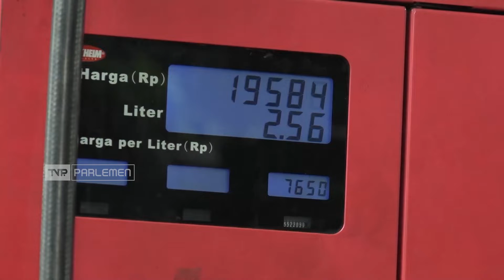TVR 120 - Perbanyak Industri Garam di Dalam Negeri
Dengan luas panjang pantai terluas di dunia namun  kebutuhan garam untuk konsumsi dan industri nasional masih tergantung import, Anggota Komisi VI DPR RI mendesak Pemerintah untuk serius menghadapi  persoalan garam nasional.

Dalam rapat dengan Dirut PT Garam dan BUMN Holding Pangan Anggota Komisi VI DPR RI Rieke Diah Pitaloka menilai perlu keseriusan untuk ciptakan industri garam yang bisa memenuhi pasar dalam negeri.

Narasumber :

Rieke Diah Pitaloka  / Anggota Komisi VI DPR RI /  F-PDIP / Jabar VII